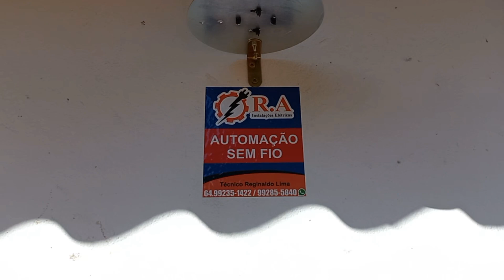AUTOMAÇÃO SEM FIO (GRANJA TERMINAÇÃO SUINA)